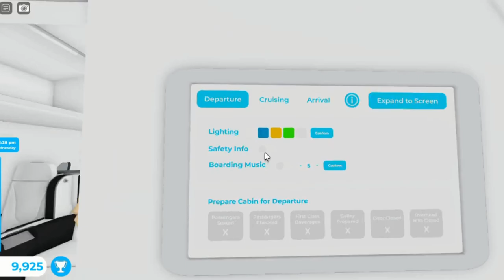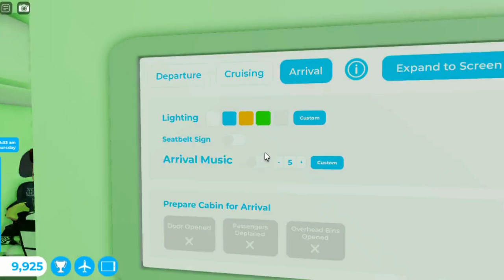Vlogger Flight Tkm Airways Airbus A321 Robloxia RBX To Seattle SEA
Hey Everyone. I work as a attendant with my airbus A321. This one is Tkm Airways. It did takeoff from Robloxia at night and landed at midnight to Seattle. It was many planes at both airport. One was Southwest Airlines,  Alaska Airlines, Spirit Airlines, Air France Boeing B777, Japan Airlines, 2 Frontier Airlines, ERJ-145, JeBlue and the Tkm Airways Airbus A321. Did served some meals and drinks at both class. It came a vlogger again. Landing went firm to the runway since my two pilot is trained. It parked at gate. Did showed you this plane at both airport and this one is with sounds at airport and cabin.

Workers:

Attendant: Hamza

Attendant: Fatima

Attendant: Laiba

Attendant: Tkm

Co Pilot: Ali

Pilot: Noor

Plane Name: Tkm Airways

From: Robloxia RBX

To: Seattle SEA

Flight Time: 1 Hour And 30 Min